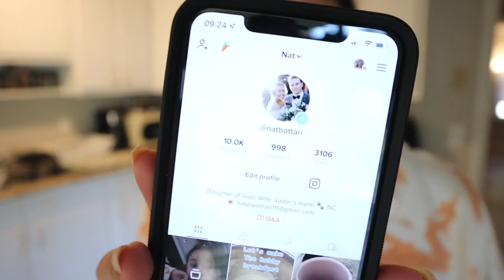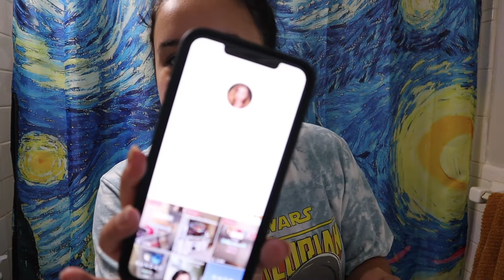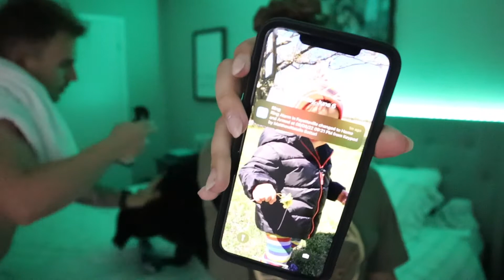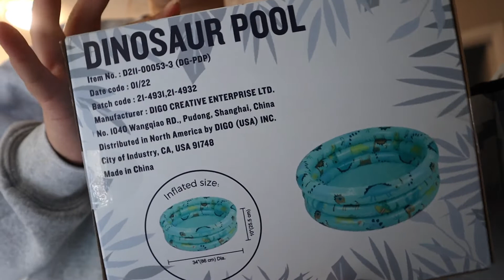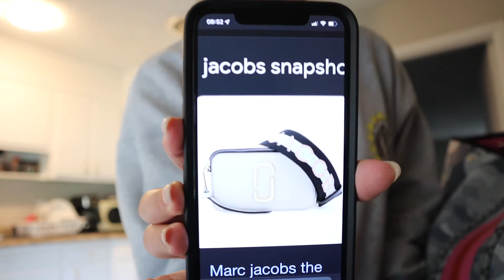Week in My Life